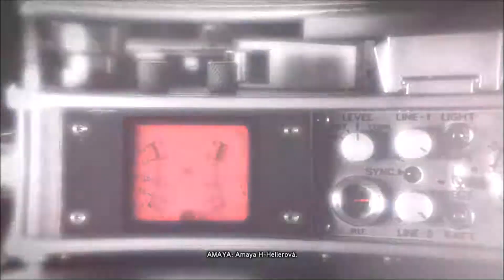lets play prototype 2 cz part 18 týpek z vlády